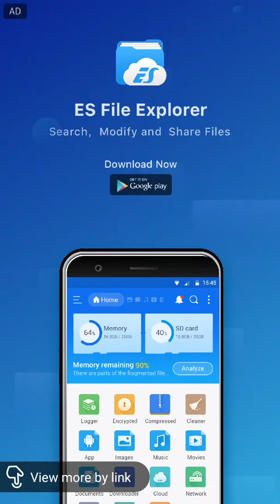昔日的歡樂之地 梵天隊 (殺戮戰窟)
这是我使用小熊录屏录制的视频。使用这个App录制屏幕内容或者进行直播都很方便，下载地址：